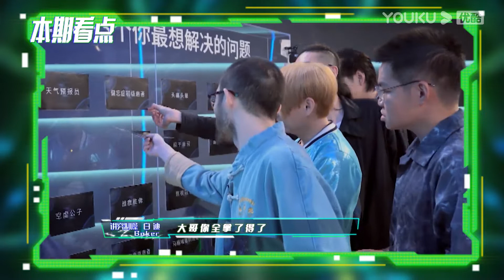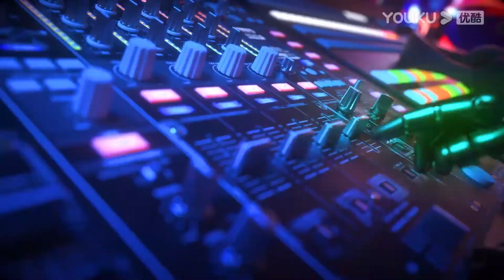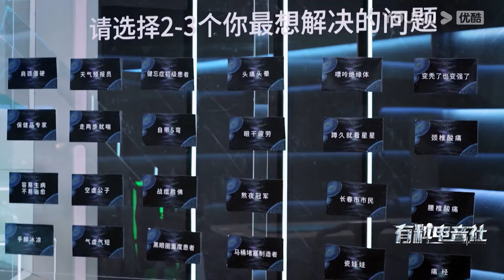【有料电音社】EP01 会员试看：当电音人撞上养生社，快来看看会撞出怎样的火花 | 超感星电音E-Pop of China | 阿云嘎/弹壳/INTO1米卡/刘柏辛/刘雨昕/张靓颖 | 优酷综艺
Click to download YOUKU International APP, your favorite show is